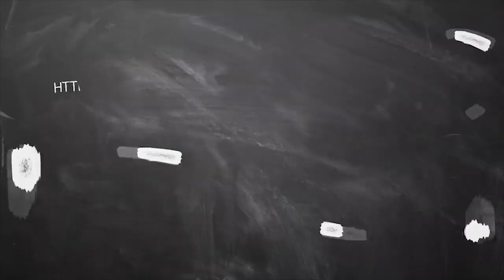சார்வரி - Sarvari tamil puthandu palan 2020 midhunam| Adhisara guru peyarchi April month rasi palan